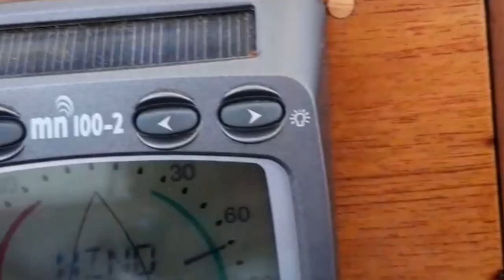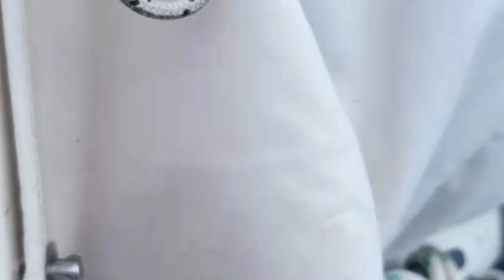Season 4 Episode #3 Solo on Raven Sailing Airlie to Mayes Bay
Solo now after my crewman Vaidas left,  I head out for my last time with my brother and family on Tinker before sailing south, and followed by my great friends Ross and Georgie on Starship.
I was extraordinarily happy as I had just met Greg, and he had filled my heart with hopeful dreams of what could be.